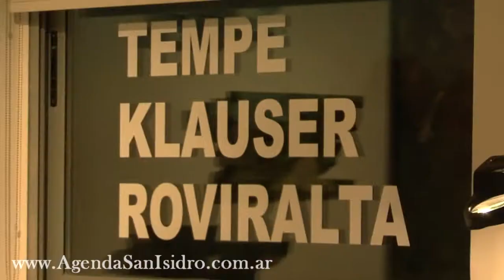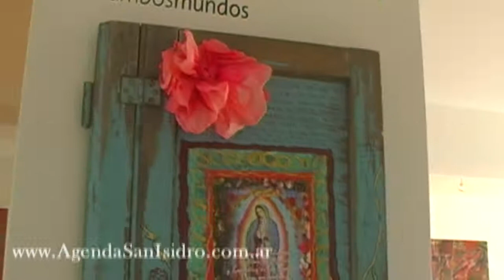Ambos Mundos que es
AMBOSMUNDOS cuenta con un atractivo portfolio de artistas plasticos y una estructura que gestiona acciones de carácter cultural.
Utilizamos el concepto de Fondo de Arte como modo de trabajo, buscando la sustentabilidad del los artistas mediante nuevas alternativas de exposición, comunicación y comercialización.
Catalogamos el arte como un canal o lenguaje capaz de transmitir y despertar sensac...iones, en donde la obra concretamente evoca un vínculo único con quien se siente atraído por ella.
Es nuestro objetivo diario crear esos momentos de intercambio, con el apoyo a la producción de obra y la difusión de proyectos artísticos. Acercando el arte emergente y el ya consolidado entre sí. Estimulando el encuentro e incorporando a un público ávido de buenas propuestas.

Espacio de Arte/Galería/Trastienda
Pintura / Dibujo / Ilustración / Grabado / Escultura
Ensambles / Instalaciones / Deco

EUGENIA CHOREN . EDUARDO M. SAUBIDET